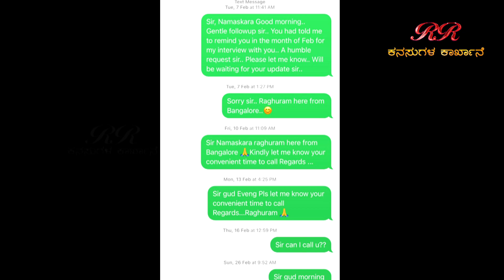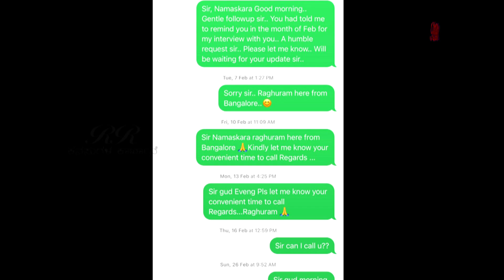ಶ್ರೀ ಶರತ್ ಬಾಬು ಅವರಿಗೆ ಭಾವಪೂರ್ಣ ಶ್ರದ್ಧಾಂಜಲಿ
EDITOR : Venkatesh.S
NOORONDU NENAPU MUSIC : Abhiman Roy
NOORONDU NENAPU LYRICS : Raghuram